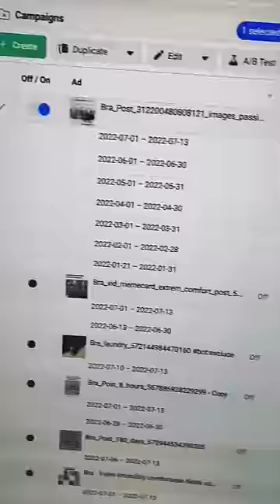The $2 million ad: how to make Facebook ads that spend millions of dollars for